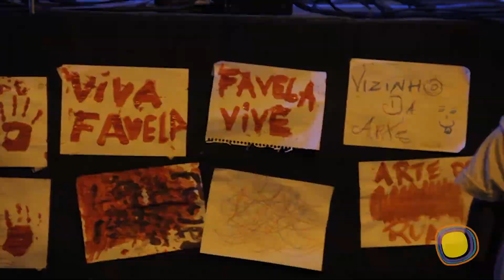Favela Por Favela (01-08-2015)